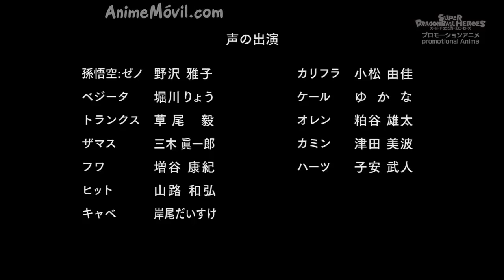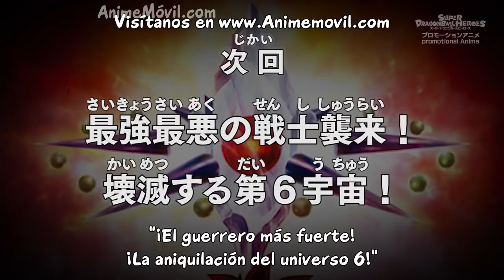Dragon Ball Heroes - Capítulo 7 Sub Español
Lo siento si dure tanto
Pero ya regrese con el cap 7